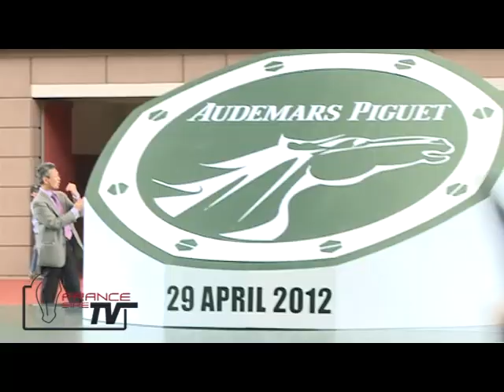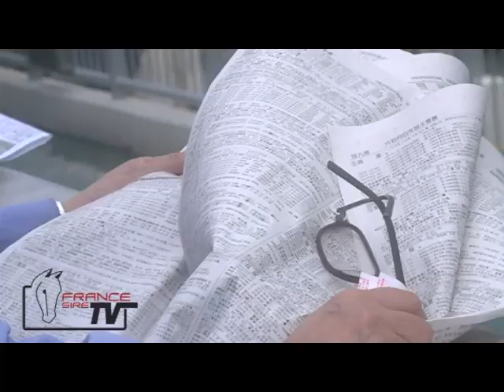Interview d'Olivier Doleuze à Hong Kong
Ancien jockey vedette en France, Olivier Doleuze est installé depuis 10 ans à Hong Kong. Il raconte son expérience et son futur.